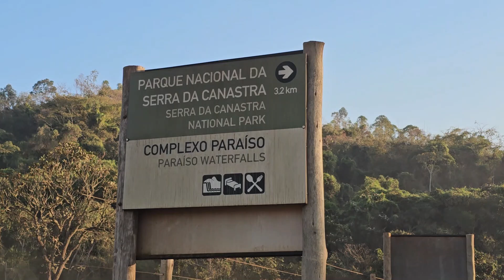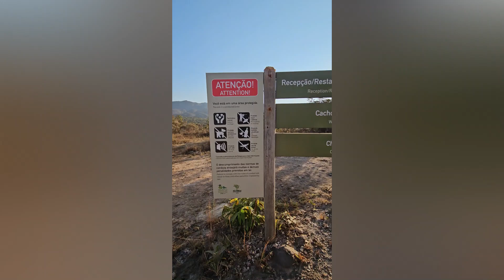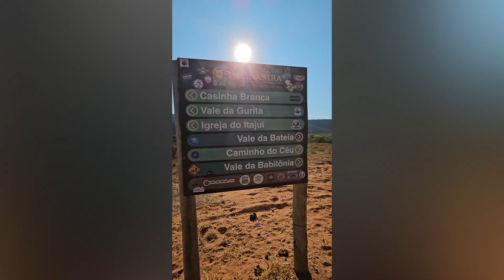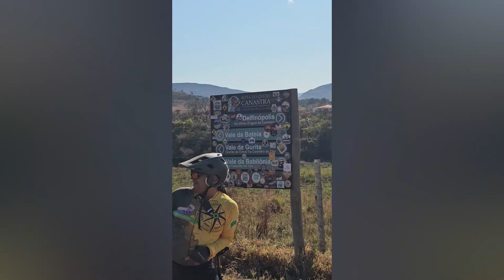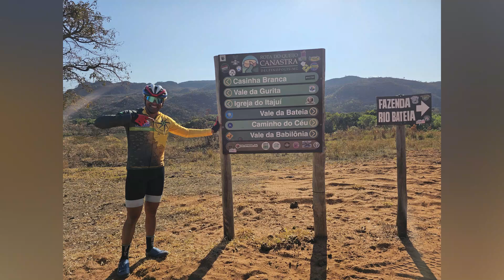Serra da Canastra 1º dia - de Delfinopolis até a Pousada da Vanda no Vale da Babilônia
Olá Pessoal!

Fizemos um passeio de 4 dias pela Serra da Canastra em MG, percorrenos trecho equivalente a 360º na serra.

Fizemos esse passeio com a empresa Bikers Rio Pardo e tive o prazer de conhecer o Luciano e sua esposa Tereza que nos guiaram e cuidaram de todo o grupo (família) durante esse período.

Esse video mostra nosso primeiro dia onde saímos da cidade de Delfinópolis-MG e seguimos até a pousada da Vando no Vale da Babilônia.

Foram mais de 50km com 1.500 metros de ganho de elevação acumulados.

O terreno é bem desafiador e tivemos várias subidas de respeito, veja no strava

Curta aí mais uma de nossas viajens inesquecíveis.

Para sugestões, críticas ou elogios utilizem os comentários.

Clica no sininho e marca a opção todas para receber os próximos vídeos.

Bons momentos merecem ser compartilhados.